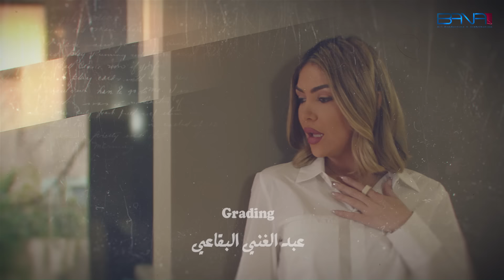مسلسل صبايا ـ الموسم 6 ـ صبايا فليكس - الحلقة 29 التاسعة والعشرون كاملة HD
أخيراً ريهام حصلت على يلي بتستاهلو ونور أخدت قرار مصيري
بطولة: ديما بياعة، جيني اسبر، ميرنا شلفون، نورا العايق، ندى برهوم، لين ضحية، نظلي الرواس، جوان خضر، أسامة الروماني، مصطفى المصطفى، شادي الصفدي، بلال قطان، غزل حنون، أوس وفائي، ديمة الجندي، وئام الخوص، ساندي.
تأليف: محمود إدريس
إخراج: فادي وفائي